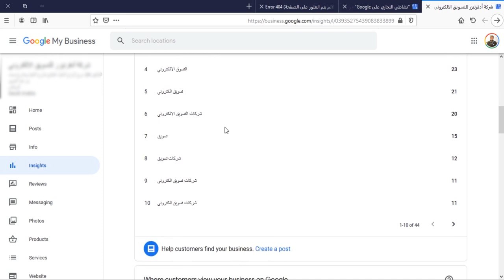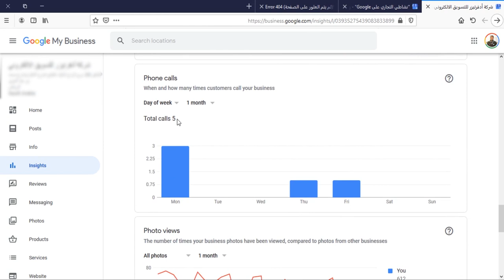أسرار التسويق على جوجل ماب والحصول على دخل حتى 3000 دولار شهرياً (الحلقة الخامسة)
محتوى الحلقة
1. التعرف على فوائد إحصاءات الخرائط

محتوى الحلقة
00:00 إنترو
00:05 مقدمة
01:29 شرح خاصية إحصائيات الخرائط
01:34 خاتمة الفيديو

نبذة عني
 محمود سعيد (مدير التسويق بشركة ادفرتيزر للتسويق الالكتروني) خبرة 10 سنين في مجال التسويق الرقمي
ومدير السوشيال ميديا في وزارة الشباب والرياضة في إحدى دول الخليج سابقا

مميزات google my business

1: إدارة معلومات النشاط التجاري
2: تحفيز العملاء لزيارة اللوكيشن الخاص بك وموقعك الإلكتروني
3: التفاعل مع العملاء
4: إضافة بينات نشاطك التجاري على خرائط جوجل
5: الحصول على إحصائيات لكيفية بحث العملاء والعثور على نشاطك التجاري

 ستجد كل ما تحتاج معرفته عن التسويق الإلكتروني ، الأدوات و الإستراتيجيات ، النصائح وتجارب عملية

 تواصل معنا